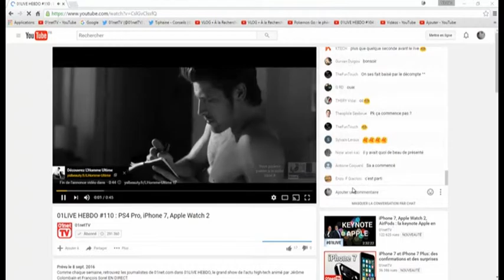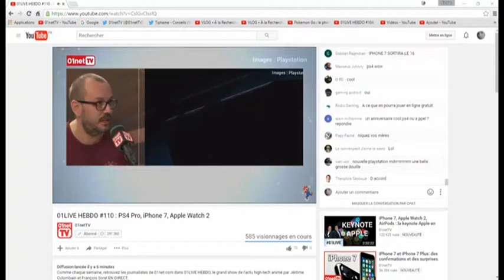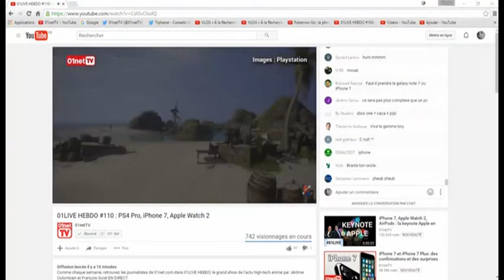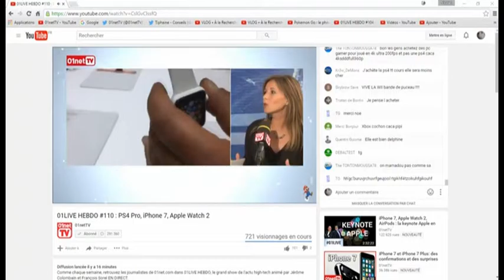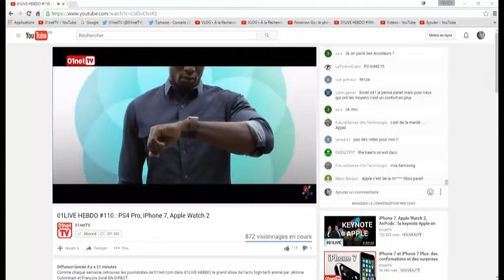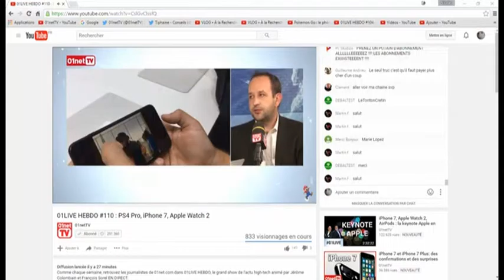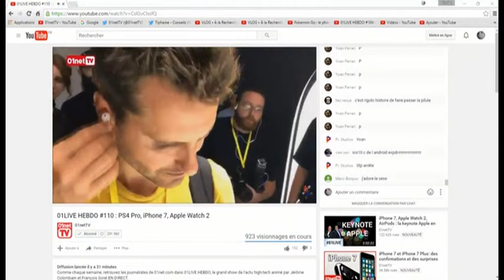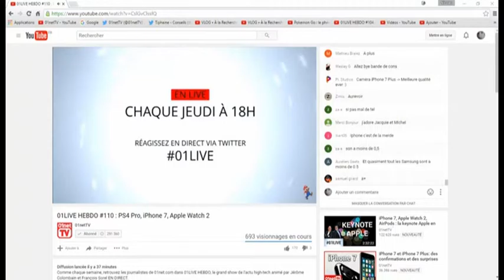01LIVE HEBDO numero 110 PS4 Pro iPhone 7 Apple Watch 2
01LIVE HEBDO Numero

A bientôt
               Nicolas